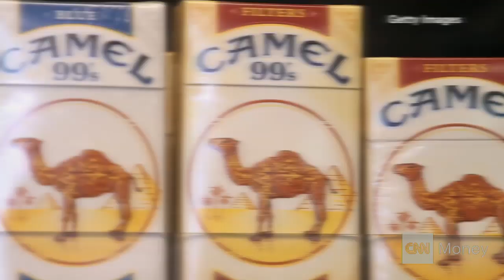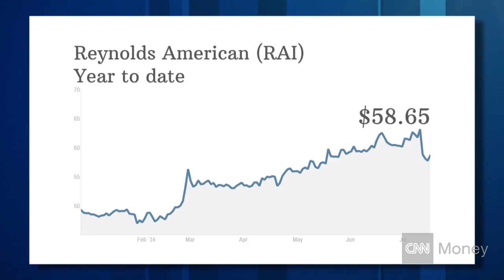Tobacco stocks up in smoke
A Florida jury wants R.J. Reynolds to pay more than$23.5 billion in damages to a widow of a smoker. That number will likely be reduced. But it highlights a risk for cigarette companies just as Reynolds and Lorillard look to merge.